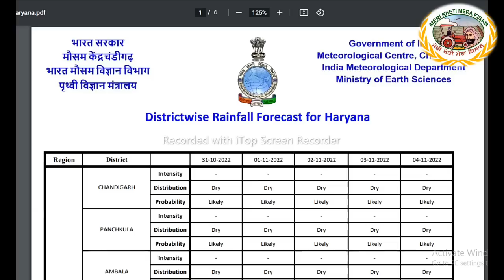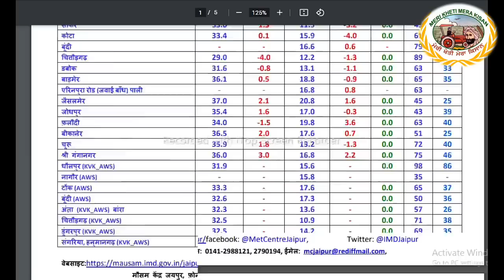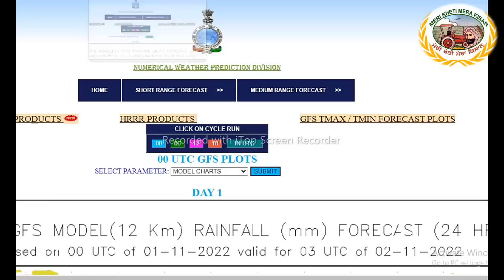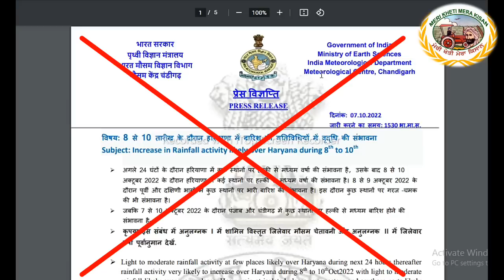Weather up to 5 November 2022( ਵਰਖਾ ਦੀ ਸੰਭਾਵਨਾ) Shergill Markhai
♦ Under the influence of a Western Disturbance; Light/moderate rainfall at isolated to scattered places likely over Jammu, Kashmir, Ladakh, Gilgit, Baltistan & Muzaffarabad and Himachal Pradesh on 01st, 04th & 05th November, 2022.